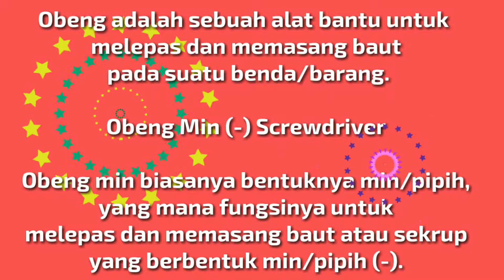Review Obeng (-) Kristal Pendek / Obeng min Tekiro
Obeng adalah sebuah alat yang digunakan untuk mengencangkan atau mengendorkan baut.

Ada beberapa model obeng yang digunakan di seluruh dunia. Jenis yang sangat umum di Indonesia adalah model Phillips yang populer disebut obeng kembang atau plus (+) dan slotted yang sering disebut obeng minus (-). Jenis obeng lain yang digunakan di negara-negara lain antara lain Torx (bintang segi enam), hex (segi enam), dan Robertson (kotak).

Anda membutuhkan obeng berkualitas dengan harga bersahabat silahkan kontak kami :

Toko Otomotif Solo : Jl. Veteran 62 Gading, Surakarta
Toko Otomotif Yogya : Jl. Magelang 109 Yogyakarta depan quick tracktor

Toko buka dari jam 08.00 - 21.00 ( jogja 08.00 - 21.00 )

WA : 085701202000 (jogja) / 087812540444 (solo)